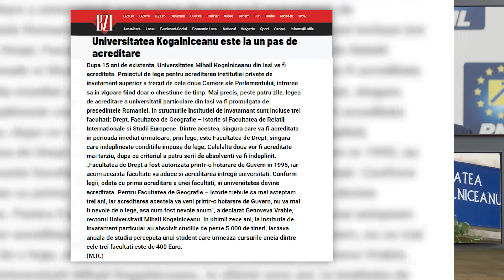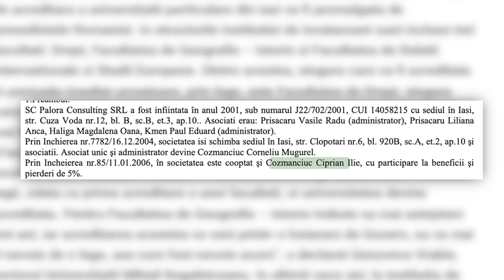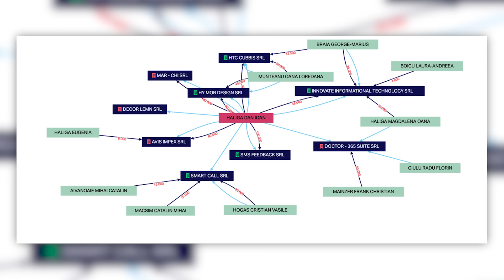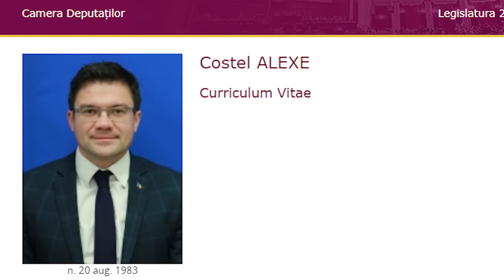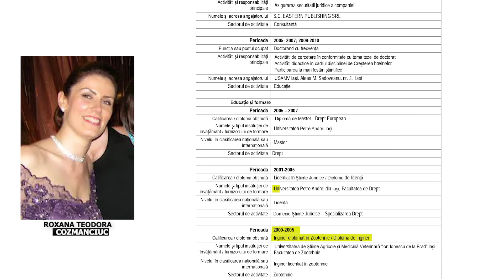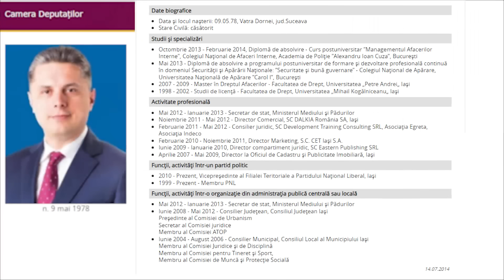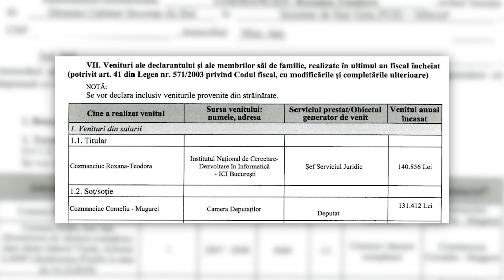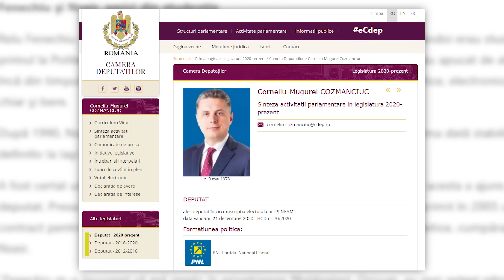Elitele imposturii liberale din Moldova. Familia Fenechiu-Alexe-Cozmanciuc | Starea Impostorilor #38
Starea Impostorilor și Valeriu Nicolae vă aduc azi cea mai bună descriere a liberalismului șpăgar care domină Iașiul.
La mulți ani, români!